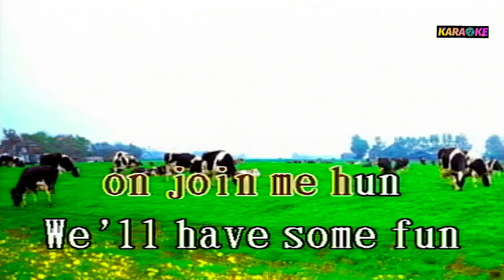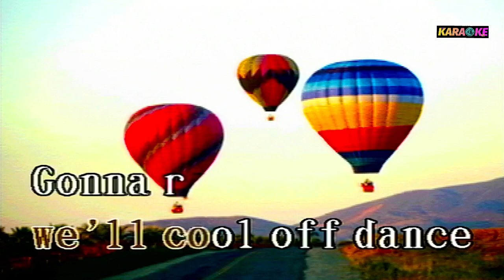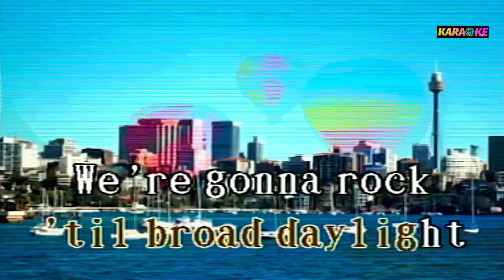ROCK AROUND THE CLOCK bill haley karaoke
bill haley cover song